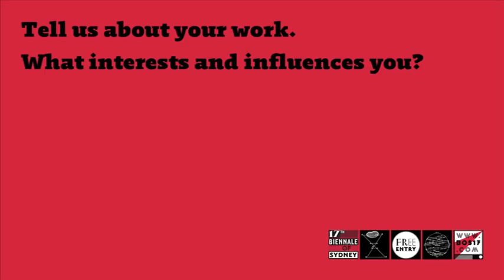Up close with ... Newell Harry